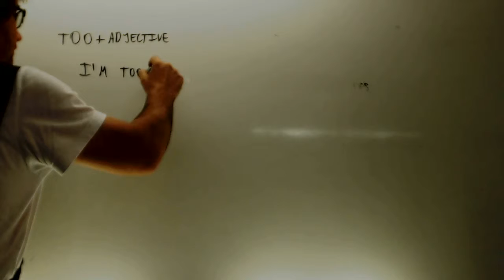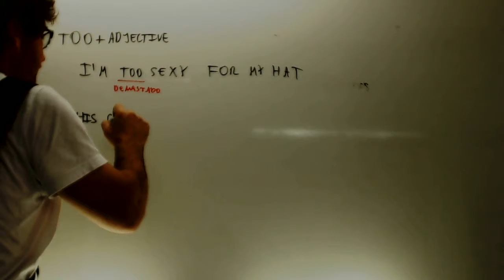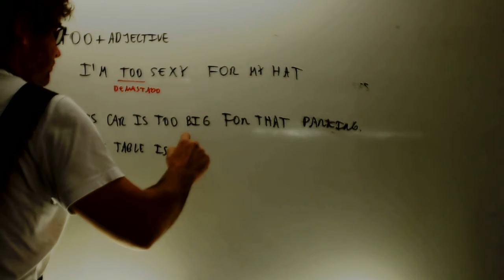Too adjetivo Ingles 2 ESO Academia Usero Estepona